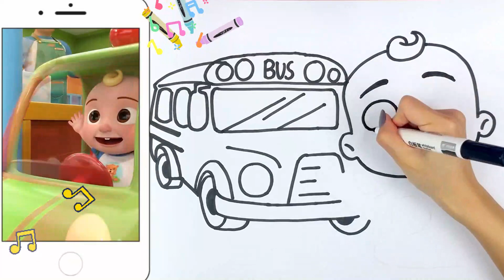How to Draw Cocomelon and School Bus | Cartoon Easy Drawing and Painting for Kids&Toddlers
😍Are you ready to dive into the colorful world of art?
About this video：
🖌️Join us for a colorful, fun-filled adventure! We're learning to draw the adorable Coco and a vibrant school bus. With our guide, we'll traverse the rainbow, mastering the art of sketching, and using markers to bring life to our creations. Let's combine education with enjoyment in this exciting, artistic journey!
Required drawing materials:
🖌️Paper, markers, pens
🚀Let's get ready with our art supplies, find the company of our parents and teachers, and follow along with the video to embark on an inspiring journey of creativity through painting together!
Reasons to choose letsraw.tv:
🎨 Engage children's creativity, boost confidence, and develop fine motor skills and hand-eye coordination with lively art tutorial videos.
🌈 Create everlasting memories and bond with your child through exciting art experiences.
🚀 Unleash imagination, watch skills grow, and embark on a colorful artistic adventure!
🎉Instead of watching subscription-based Netflix, HBO, Disney plus, Peacock TV, and many more, your little genius will love watching our free family-friendly award-winning art content. Our videos are more family-friendly and kids-safe. No subscription needed, and Exclusive original series streaming videos.